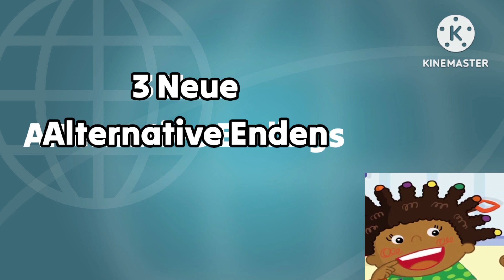3 Neue Alternative Endungen-Promo